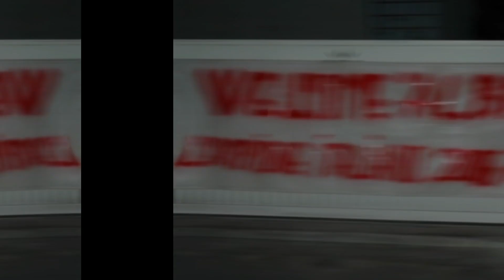Happy Birthday Alby! (Cabrinha Kitesurfing)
Take a trip down memory lane with Alberto Rondina as he turns 30!

A Cabrinha rider since his very first jumps in Kiteboarding Alby is one of the humblest, most talented of athletes on the planet.  This video takes us through the years from where it all began.

Edit: Phil Sobolev